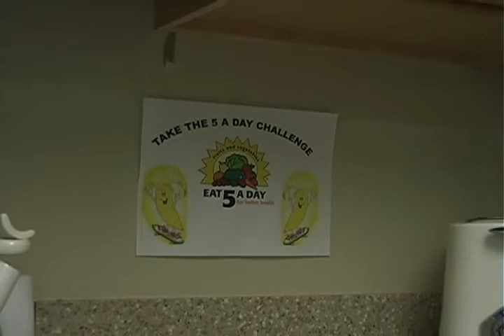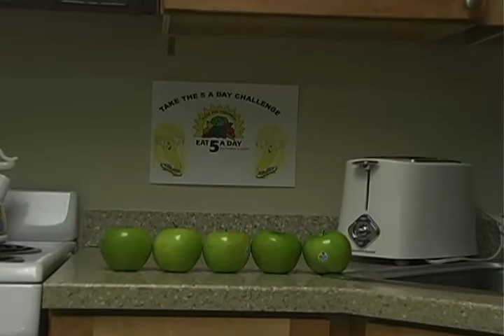FIVE A DAY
p.s. the assignment did not allow any editing. or sound. so enjoy!